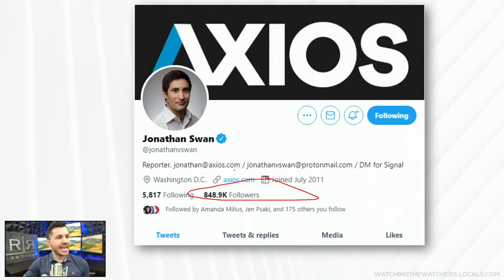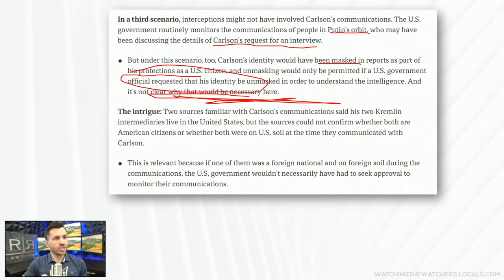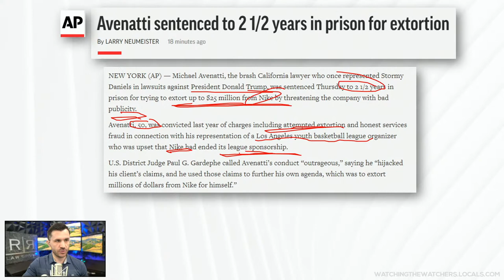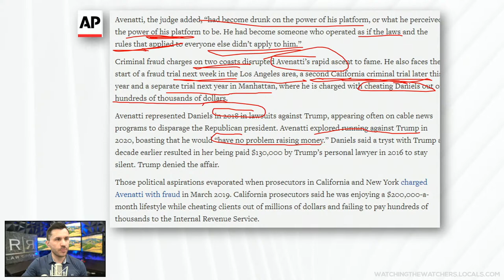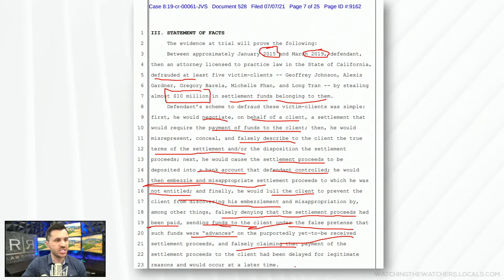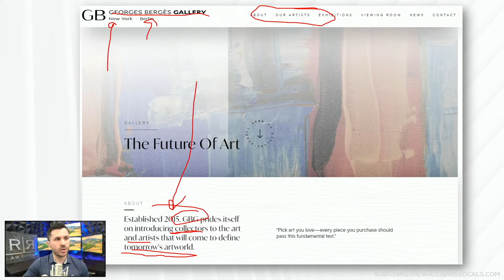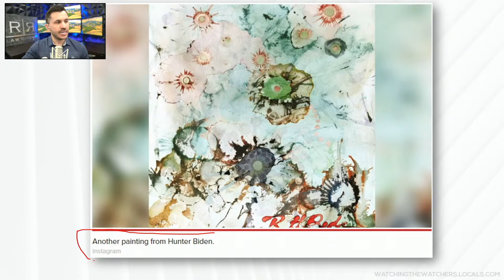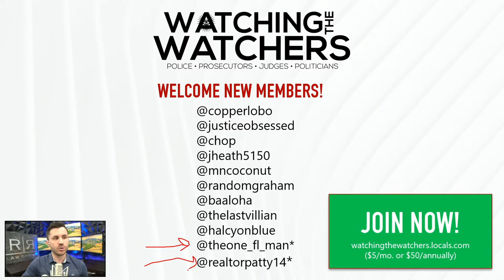Tucker Putin Interview NSA Spying Scandal, Avenatti’s Prison Sentence, Hunter’s Art Ethical Problems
New scoop form Axios offers deeper analysis in the Tucker/NSA spying allegations scandal. Former media superstar Michael Avenatti is sentenced to prison in Nike extortion scheme. President Biden’s White House grapples with Hunter Biden’s art deals and we review the artwork.

And more! Join criminal defense lawyer Robert F. Gruler in a discussion on the latest legal, criminal and political news, including:

🔵 Jonathan Swan from Axios reveals new details surrounding Tucker Carlson’s allegations the NSA is spying on him.
🔵 According to Swan, Tucker was attempted to secure an interview with Vladimir Putin and the NSA scooped up conversations with foreign intermediaries.
🔵 Review of Tucker’s original claim and the NSA’s response in a carefully worded press release.
🔵 Media figureheads in both parties spring into action to politicize the illegal spying.
🔵 Johnathan Swan responds to Keith Olbermann on twitter, correcting his interpretation of the story.
🔵 Former Democratic Presidential Candidate Michael Avenatti is sentenced to 2.5 years in prison for extortion in the Nike case.
🔵 Federal Judge Paul G. Gardephe issued the low sentence after prosecutors asked for a much longer 8-year term.
🔵 Devlin Barett @DevlinBarrett provides the play-by-play of the sentencing proceeding form today’s hearing.
🔵 Avenatti is schedule for trial in California Federal District Court on July 13th, 2021 and we review the state’s trial memorandum.
🔵 White House grapples with Hunter Biden’s pricey art paintings hosted for sale.
🔵 Review of the Georges Berges Gallery which lists Hunter Biden as an artist – how does he compare to artists Laddie John Dill and Ford Crull?
🔵 A closer look at some of Hunter Biden’s artwork, including his COVID recreation.
🔵 White House deputy press secretary says the ultra-secret confidential buying arrangements will make sure the process is ethical.
🔵 Live chat after each segment at watchingthewatchers.locals.com!

📌 Saturday, July 24th at 7 p.m. eastern – Monthly Zoom Meet-up for Locals supporters.

🕒 Timecodes
00:00​​​​ Welcome to Watching the Watchers!
5:34 Tucker NSA Spying
31:10 Locals Q&A
36:39 Micheal Avenatti Sentence
1:04:30 Locals Q&A
1:11:01 Hunter Biden Art Ethics
1:32:28 Locals Q&A
1:38:51 Thanks for Watching!

🗺 The firm can be reached at:
5111 N. Scottsdale Road, Suite 275.